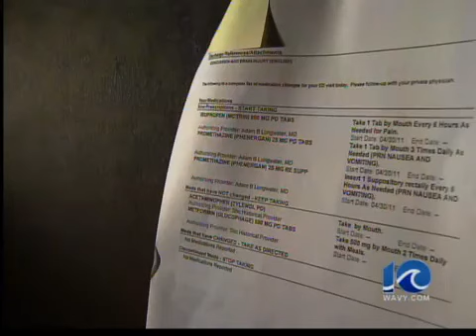Girl bullied - 5 p.m.